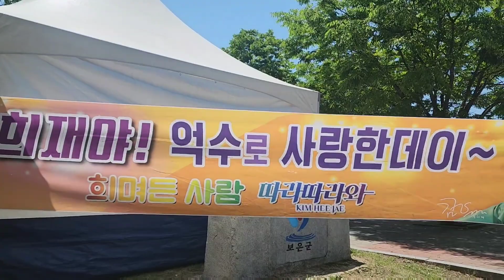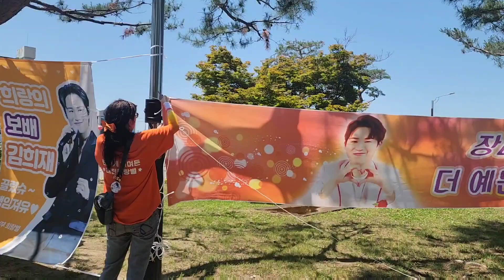김희재 공연 희랑별님들 공연장에 벌써도착 했어요 보은 빅쇼 열린콘서트 충청가요방송실시간생방송2023년5월31일오후6시